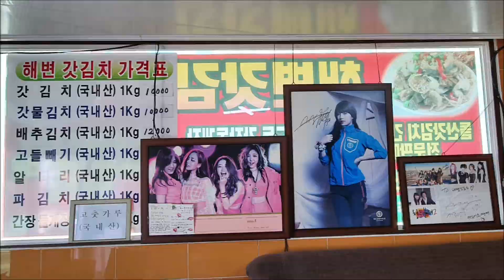여수 돌산 해오름펜션, 미쓰에이 수지, 해변갓김치, 숯불바베큐 & 불꽃놀이, 매빅에어2, 오즈모 모바일4, 자전거 짐벌, 영화같은 촬영, 자문: 호루스벤누[딸셋엄빠TV: 가족여행]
여수 돌산 해오름펜션, 여수 앞바다, 미쓰에이 수지, 해변갓김치, 숯불바베큐 & 불꽃놀이, 매빅에어2, 오즈모 모바일4, 자전거 짐벌, 영화같은 촬영, 자문: 호루스벤누[딸셋엄빠TV: 가족여행]

시원한 바다 내음과 푸른 여수 앞바다를 한가득 품은~
여수 돌산 "해오름펜션"

해오름펜션 바로 길 건너 맞은편에는
걸그룹_미쓰에이 의 멤버,
수지 의 친가에서 운영하는
아삭아삭 감칠맛 나는
돌산 갓김치 매장도 있습니다!!

해오름펜션 뒷마당에서 즐기는
펑~펑~ 신 나는 불꽃놀이와
입안에서 살~살~ 녹는 숯불바베큐~

소중한 가족, 연인, 친구들과 함께
멋진 오션 뷰를 품은
아름다운 여수 돌산의 "해오름펜션"에서
예쁘고 행복한 추억을 만드세요~~~

상호: 해오름펜션
주소: 전남 여수시 돌산읍 계동로 558